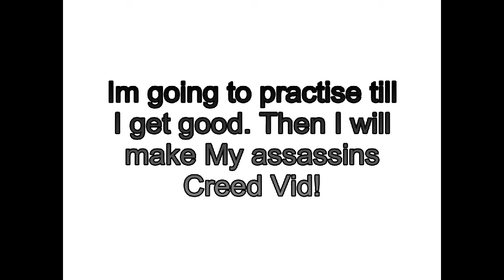Suds Wall Compilation